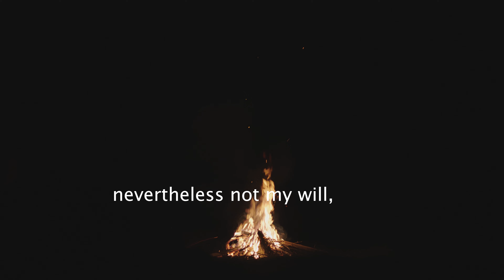Jesus Christ Paid for Everyone to be Saved | Ellis Mitchell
This is a Clip on Jesus Christ Paid for Everyone to Be Free.  It's True, Jesus Christ Paid for Everyone to Experience True Freedom, which only comes through a relationship with God, through Jesus.